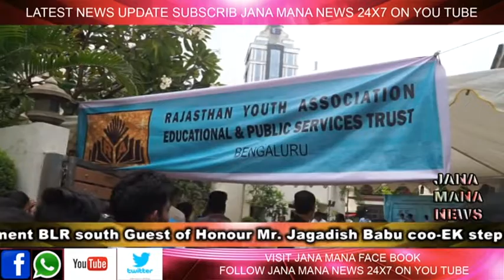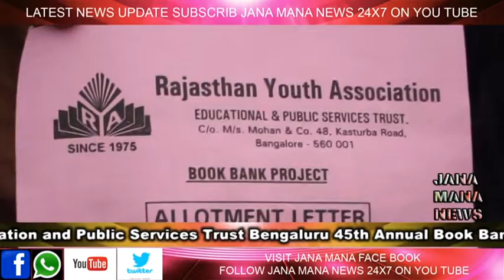Rajasthan Youth Association RYA EDucation and Public Services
Rajasthan Youth Association RYA EDucation and Public Services Trust Bengaluru 45th Annual Book Bank and Scholarship Program Chief Guest Hon'ble Shri Tejasvi surya member of parliment BLR south
Guest of Honour Mr. Jagadish Babu coo-EK step Foundation Dr. Ramachandra Gowda Vice Chancellor Belgaun Shri Babulalji Ranka philathropist